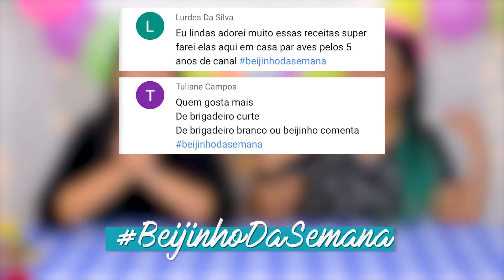FINI VS MINI FINI !! CHALLENGE | Blog das irmãs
FINI VS MINI FINI !! CHALLENGE | Blog das irmas

   ● INSTAGRAM e TIKTOK BLOG: @blogdasirmasoficial
   ● INSTAGRAM e TIKTOK JERU: @jeru_tuzaki
   ● INSTAGRAM e TIKTOK MARU: @maru_tuzaki